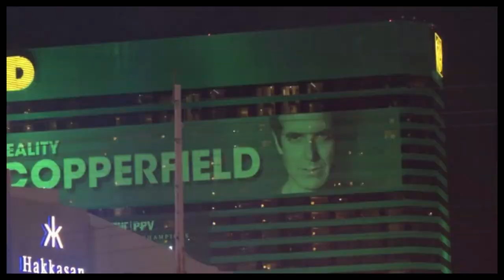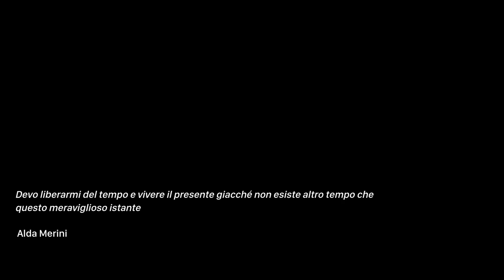Maria Devigili - IL PRESENTE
Maria Devigili - Il Presente - Tempus Fugit, 2018 (Riff Records, Cardio Productions)
Editing: Onna-Bugeisha Video

Una marcia vorticosa di colori e luci fosforescenti sempre accese
Questa e’ Las Vegas. Ma questa e’ anche l’essenza dei nostri giorni in cui viviamo come dentro al perenne traffico di un enorme supermercato di immagini, cose, persone, sogni.
E il tempo scivola via mentre noi ripetiamo quasi intontiti questa marcia.
La salvezza, se ce n’e’ una, e’ fermarsi un attimo e vivere appieno il presente.